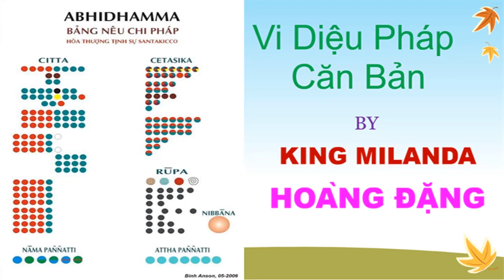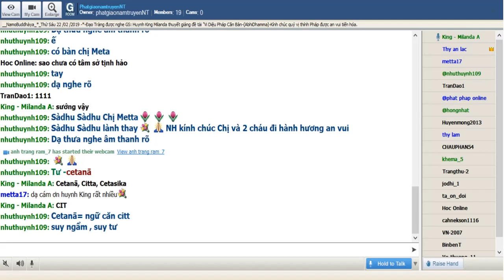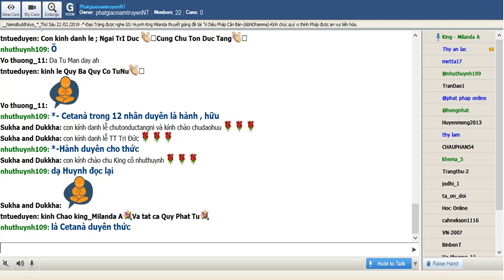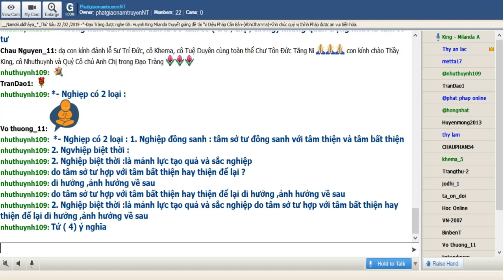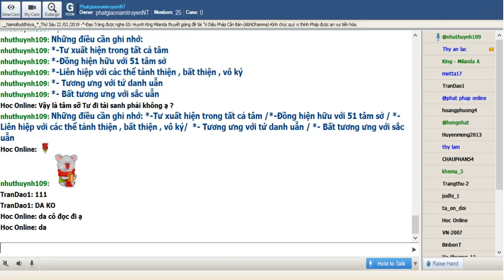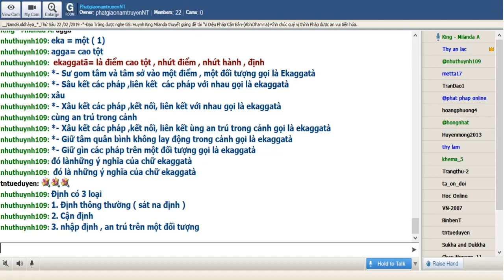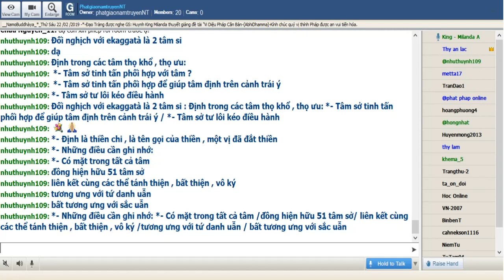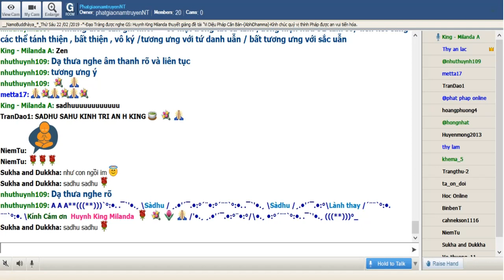28_Room PhatgiaonamtruyenNT_Vi Dieu Phap_King Milanda(Buổi 28) Thứ Sáu Feb 22-2019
28_Room PhatgiaonamtruyenNT_Vi Dieu Phap_King Milanda(Buổi 28) Thứ Sáu Feb 22-2019